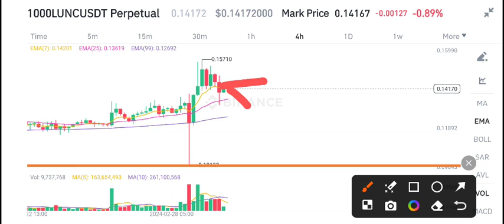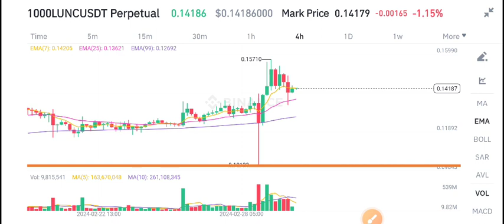Terra Classic News Today! Lunc Price Prediction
Queries Solved:
1.  today target
2.  price today
3.  price prediction
4.  token today target

Queries Solved:
1.  today target
2.  price today
3.  price prediction
4.  token today target